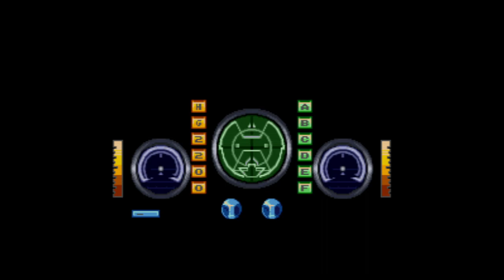Area 88 - Super Nintendo Entertainment System - Intro & Title Screen